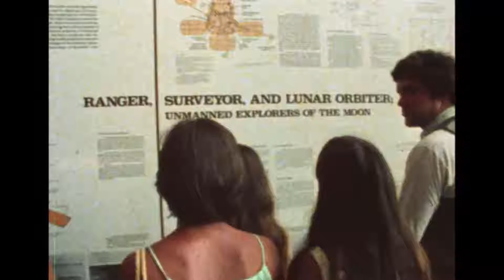A Place of Dreams